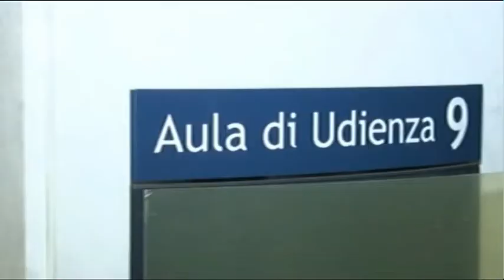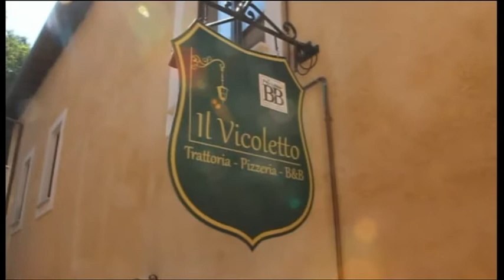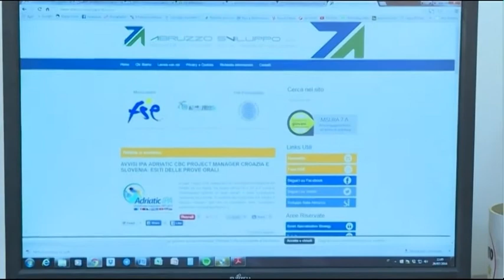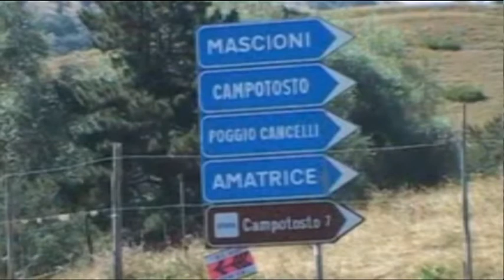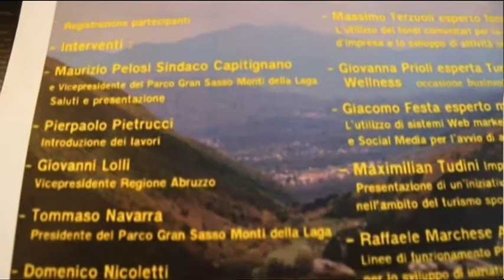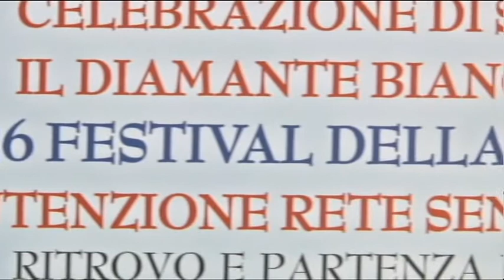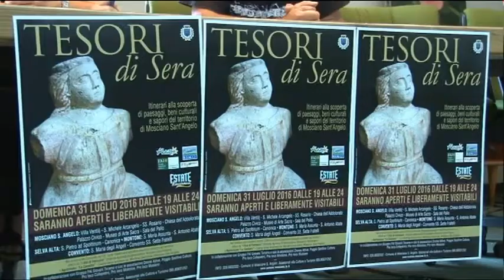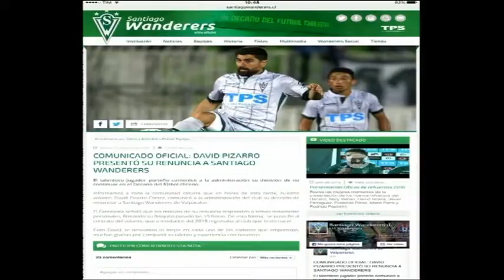TgSei Edizione delle 14 Giovedì 28 luglio 2016